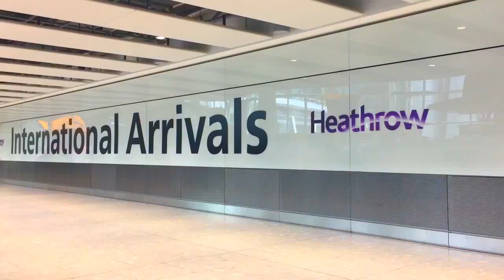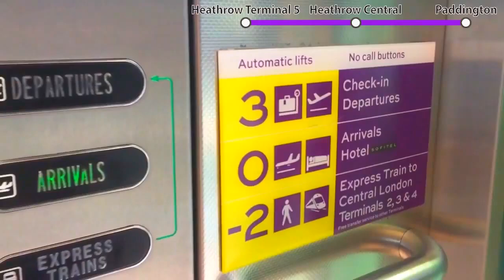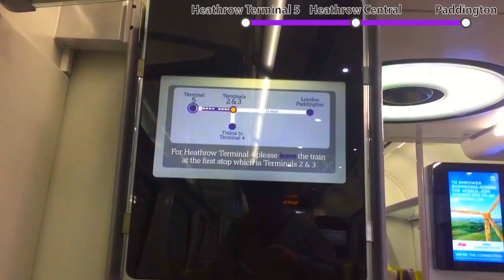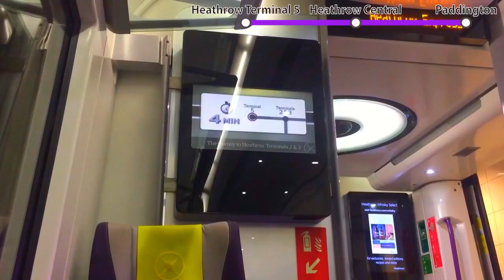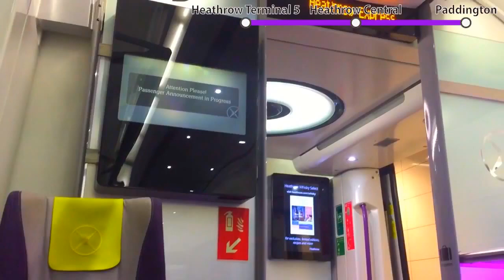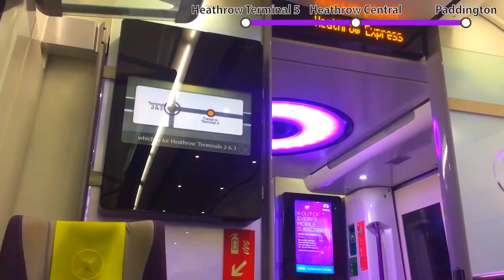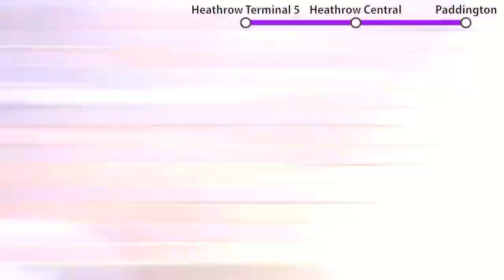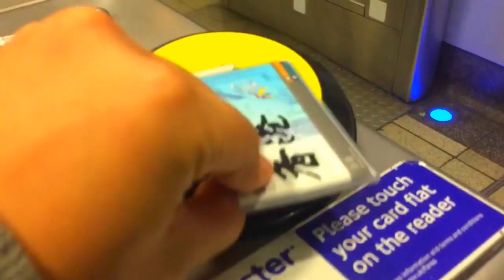Heathrow Express: Terminal 5 - Paddington